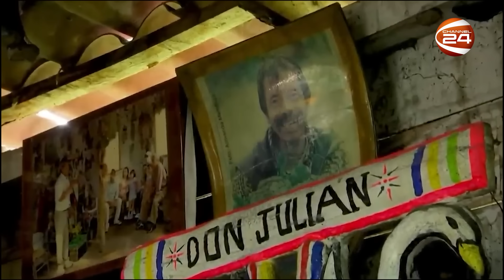যে দ্বীপের গাছে গাছে ঝুলে আছে ফাঁ-সি দেওয়া পুতুল! | Island of Doll | Mexico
»» Office Address:
Bangladesh.